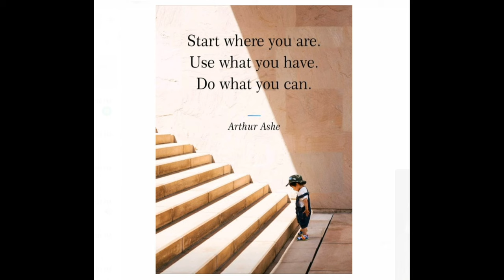Don't Put Blames on Agar/Magar, Take Ownership/responsibilities----Ek Choti Si Baat #69